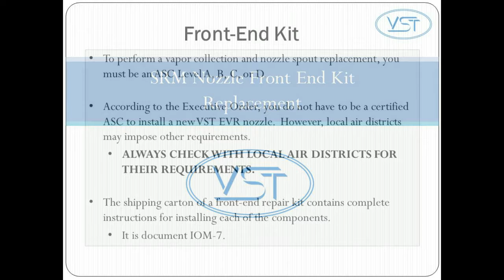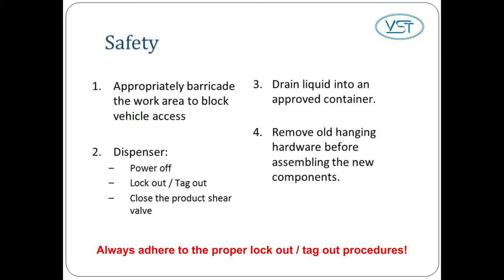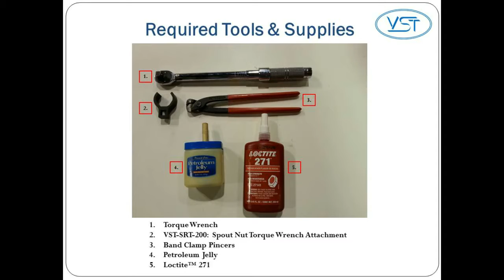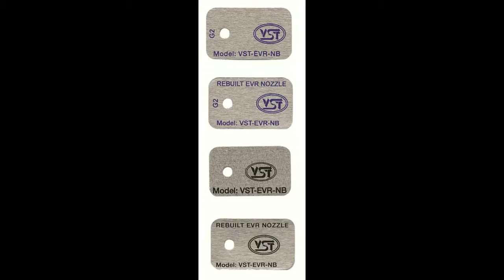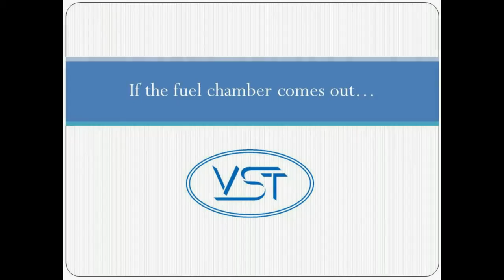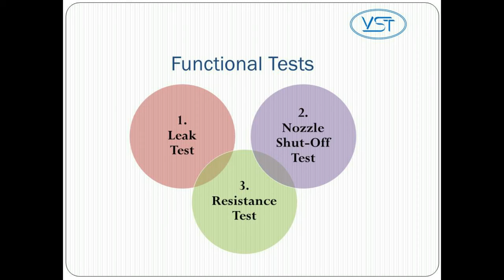EVR SRM Nozzle Front End Replacement